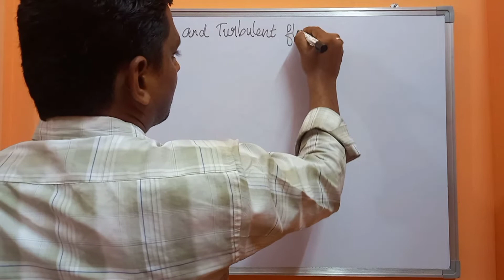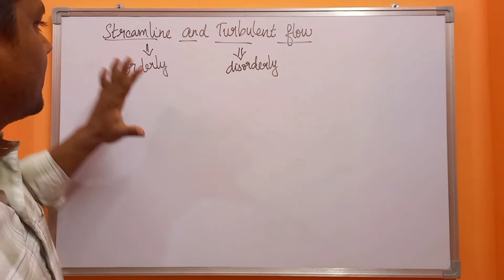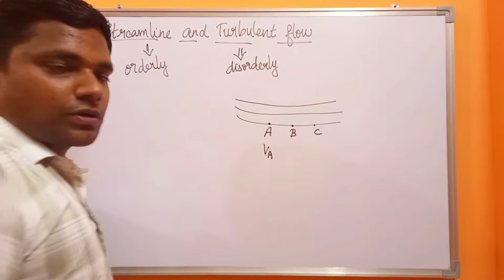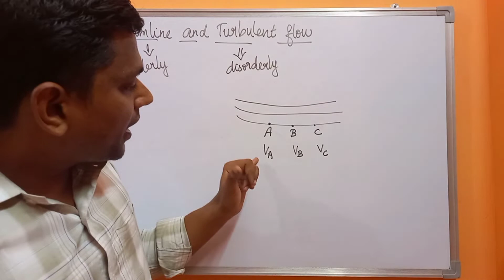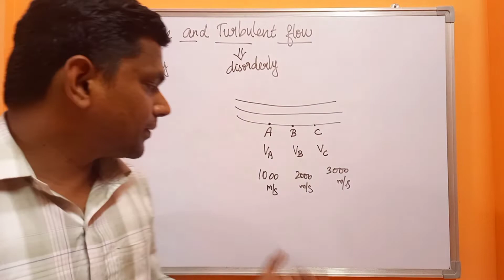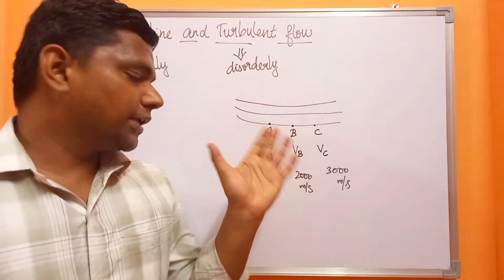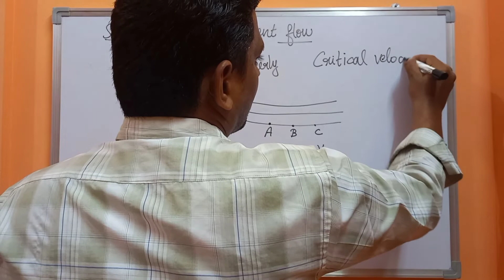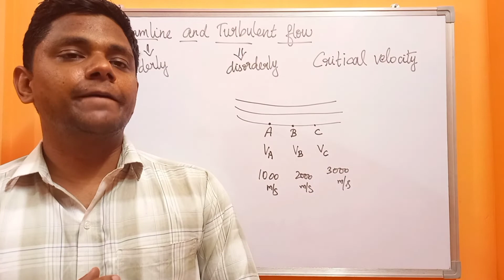Difference between streamline flow and turbulent flow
The concepts of streamline flow and turbulent flow have been explained in this video. These concepts are connnected with viscosity, which is a topic in higher secondary level.